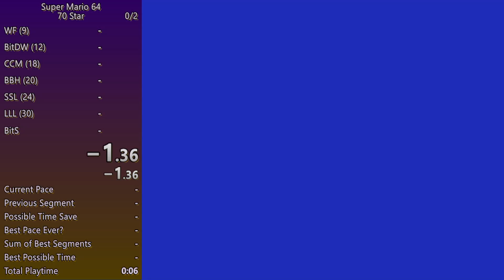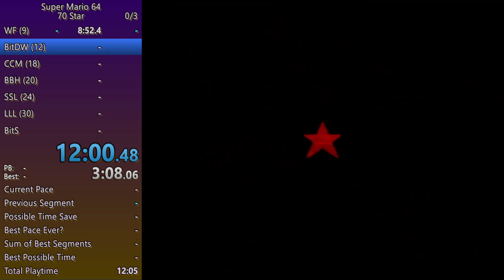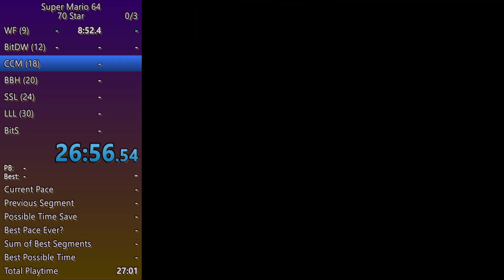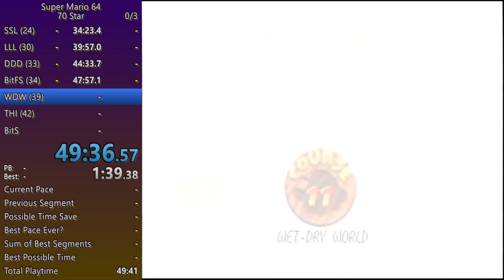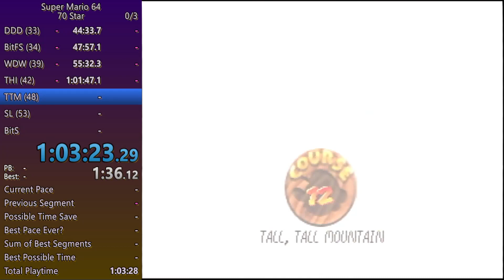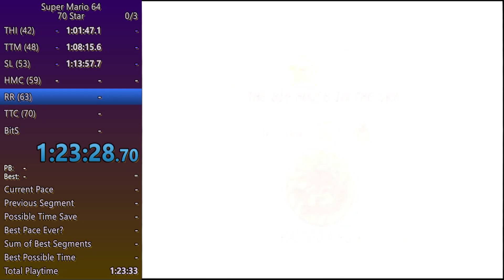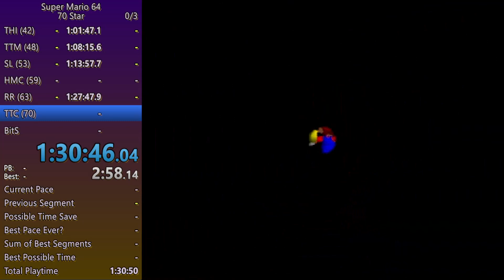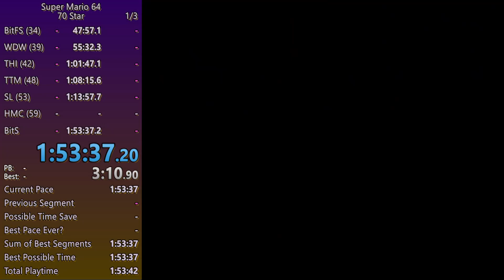Super Mario 64 70 Star speedrun (1:53:37)